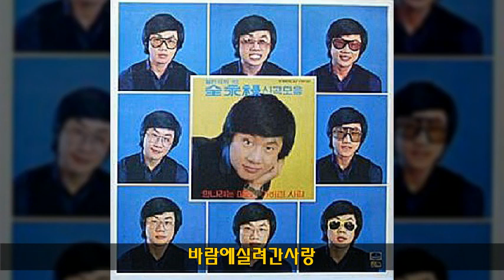전영록 '80 A02 바람에실려간사랑